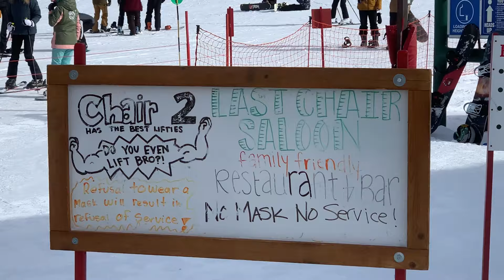Brian Head Ski and Snowboard Resort Video Tour - Southern Utah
Lifetime St. George local and St. George real estate expert Jeremy Larkin takes us on a quick tour of his favorite childhood getaway spot, Brian Head Resort in the mountains of Southern Utah! With one of the highest ski and snowboard base elevations in Utah, Brian Head still has that "small resort" charm and is less than 90 minutes from St. George, Utah and 2.5 hours from Las Vegas, Nevada!

Looking to buy or sell Brian Head or Southern Utah Real Estate??

🌟 Who? Jeremy Larkin was born and raised in St. George, Utah and is the owner of The Larkin Group Real Estate Advisors.

📍 Where? Washington and Iron County, Utah, including, but not limited to St. George, Washington City, Ivins, Santa Clara, Hurricane, LaVerkin, Toquerville, Cedar City, Parowan and Brian Head!

💈  What?  Jeremy and his team of expert advisors at The Larkin Group walk the best clients in the world through the brain surgery of Buying, Selling and Investing Southern Utah Real Estate! And perhaps more importantly, they LOVE this community and pouring their heart and soul into it!

📻 Tune in! Jeremy is the host of The "St. George Real Estate Morning" Drive radio show 94.9 FM / 890 AM. You can stream the weekly program Thursdays at 8:30 AM

🙏 Give: The St. George Basket Brigade feeds 200+ families every Thanksgiving and supports local families, students and schools through organizations like Tan's Treats.